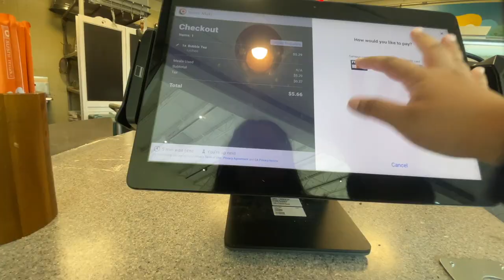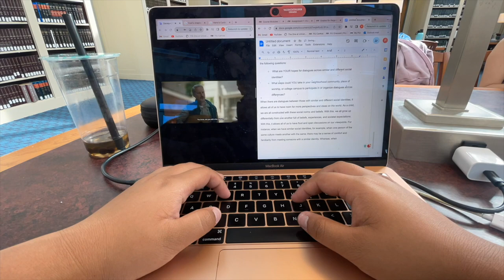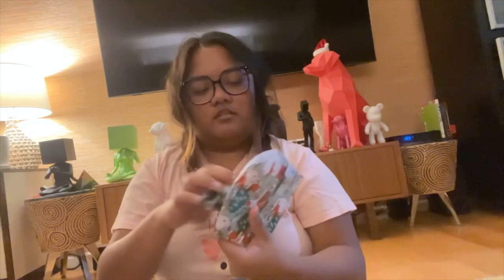UGHH FINALS WEEK! || Weekmas 1 ☃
𝚖𝚎𝚜𝚜𝚊𝚐𝚎: Hey hey! Happy Holidays everybody! I know it has been awhile, but I promise there is an explanation in the video of what happened to me...which is what you guys deserve. I missed making Youtube videos and I hope you felt a sense of nostalgia in this vlog hehe. Hope you were entertained & happy holidays! 由 Love y'all! ☺︎

𝚏𝚊𝚚'𝚜:
❆age / 21
❆ethnicity / 100% Filipino
❆camera / canon VIXIA HF W10
❆editor / iMovie
❆fav xmas tradition / baking for every holiday party